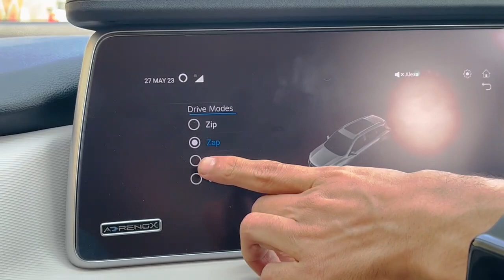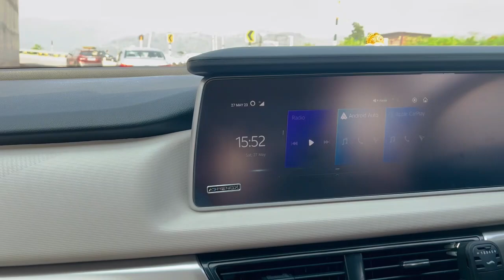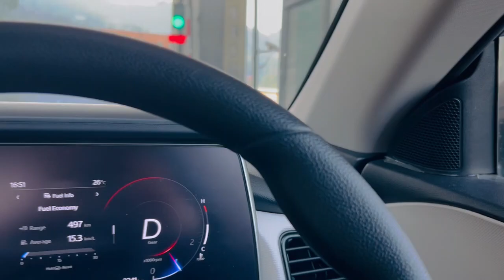Mahindra XUV700 | First time in hills | This was unexpected😤